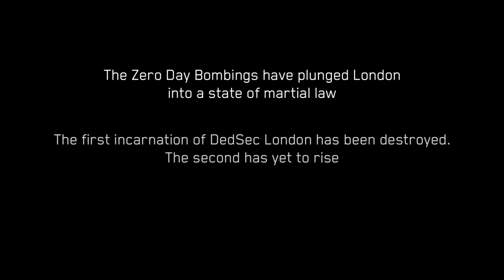Watch Dogs Legion Bloodline DLC Walkthrough Part 1 (PS4 Pro)